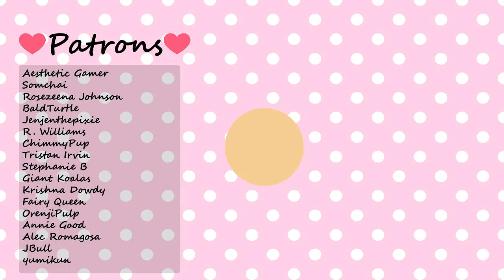Story of Seasons Pioneers of Olive Town Gameplay - Getting The Motorbike Fixed! [English]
✨✨✨ Game Description ✨✨✨
I'm super excited Pioneers of Olive Town is finally out!

While we wait for the official English version of the game to release I decided to translate the Chinese version of the game to English. I love playing Harvest Moon/Story of Seasons games and I'm super excited to check this one out. Hopefully this early peek at the game can help you decide if you want to pick it up when it comes out in English.